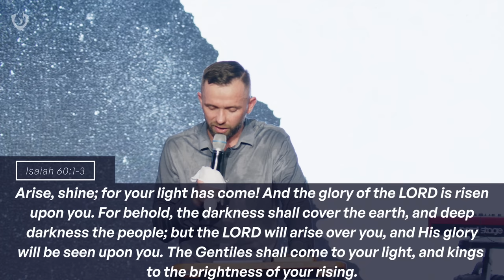The Youth's Role in the End Times!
Host the Holy Ghost" book by Pastor Vlad.

"To know the Holy Spirit as your friend is life's greatest treasure, and this book will inspire you to seek His friendship above all others."   @AndresBisonni

"Host the Holy Ghost is a gem-filled work. Pastors and leaders, allow me to humbly suggest this as a small group or leadership curriculum. I encourage you to read this and often revisit the truths upon which it expounds." @DavidDigaHernandez

How to get this book?

In this book, you will learn how to:
➡️ develop your relationship with the Holy Spirit
➡️ walk in true intimacy with Him
➡️ cultivate the fruit of the Spirit in your life
➡️ operate in His power and anointing
➡️ identify the danger of appointing without anointing
➡️ discern the true manifestations of the Spirit
and much more!

Sermon Notes:

Judges 16v26-30
1. Samson was born anointed – Church was born at Pentecost.
2. Samson went against the gates – the gates of hell could not prevail against the Church. (Matthew 16v18)
3. Samson sends foxes to the fields – Church releases revivalists. (Ephesians 4v11-12)
4. Samson killed with jawbone – Church wins with their mouth.
5. Samson compromised and lost his anointing – Church went through the dark ages.
6. Samson was bound, blind, and went in circles – the Church was without vision and power.
7. Samson’s hair started to grow – God restored the message and power to the Church.
8. Samson was led by a child – the youth will play a role in the last-day revival.
9. Samson had the greatest victory at the end of his life - God is bringing the greatest revival in the last days. (Matthew 24v14,  Acts 2v17, Isaiah 60v1-3, Haggai 2v9, Daniel 2v35, Habbukah 2v14, Romans 5v20)
10. Samson lost his life in the victory - Persecution is coming.

Chapters
0:00 - Intro
0:47 - Prayer does not just prepare an answer, it prepares us for that answer
3:50 - Church was born at Pentecost.
7:04 -  The gates of hell could not prevail against the Church
10:16 - The Church releases revivalists
12:38 - The Church wins with their mouth
14:44 - The Church went through the dark ages
17:25 - The Church was without vision and power
18:40 - God restored the message and power to the Church
21:25 - The youth will play a role in the last-day revival
30:14 - God is bringing the greatest revival in the last days
35:09 - Persecution is coming
40:22 - Prayer for parents with spiritually lost children
44:20 - Prayer for healing
51:08 - Prayer for the baptism of the Holy Spirit
57:31 - Host The Holy Ghost Trailer

Message preached at @GlobalVisionBibleChurch